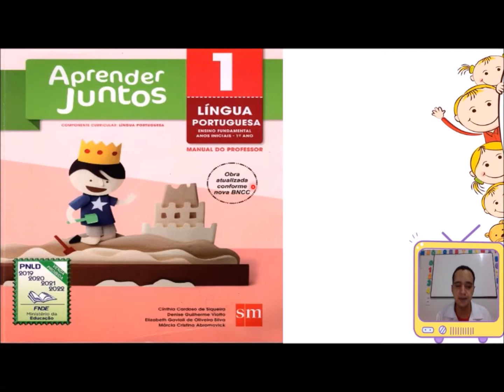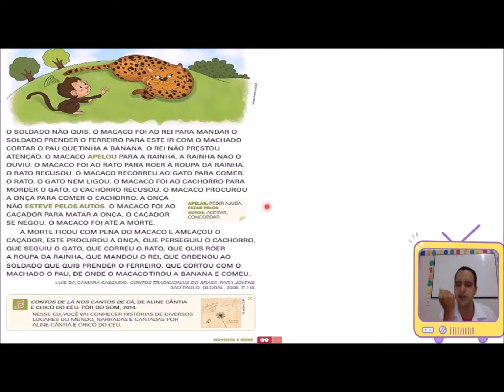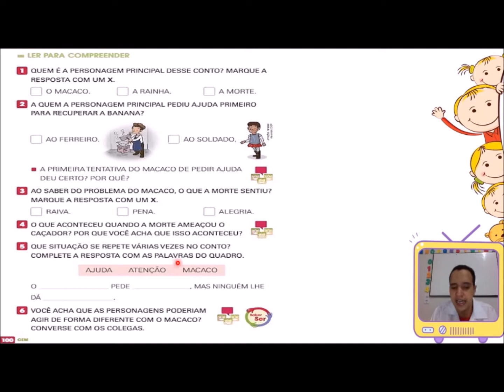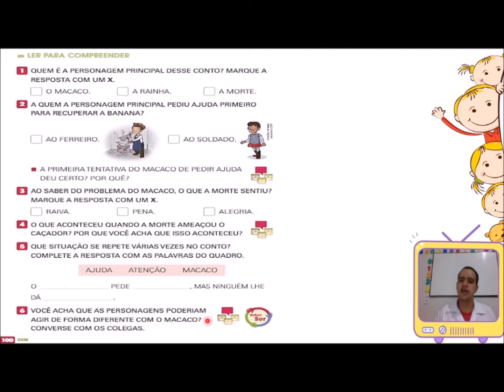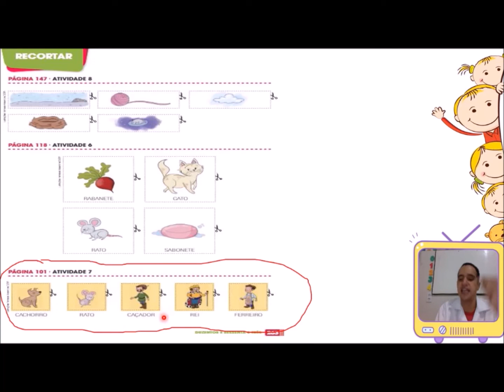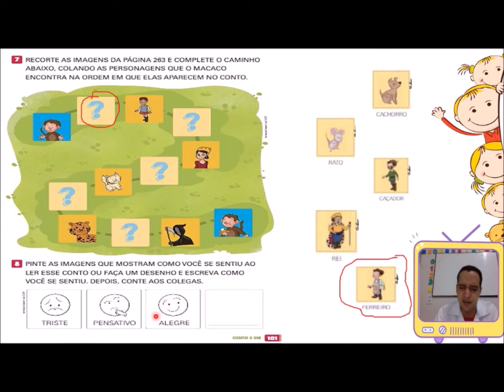29 de Nov. 1° Ano Prof. Eliomar